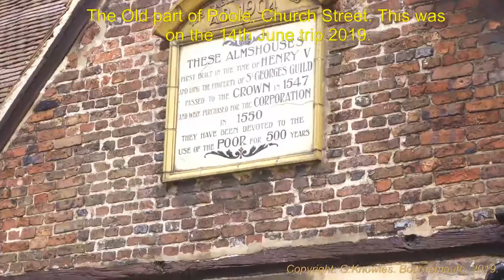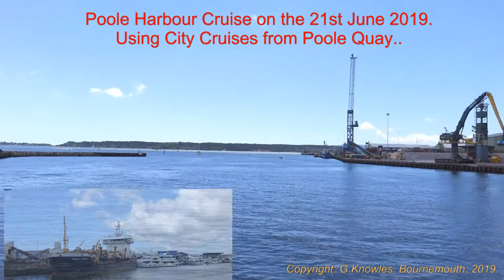Poole Town Museum in June 14th 2019, covering areas around Poole, Dorset, England. ( 20 )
I started work in Poole over 45 years ago and I have seen many changes around the town. I saw what was then the  Arndale Centre ( now known as the Dolphin Centre ) being built. The quay is one of the most beautiful places to visit. Poole Harbour is one of the largest natural harbours in the world and Brownsea island being within this harbour is now the home of the thriving red Squirrel population and the home of Boy Scout movement in England. The Poole Harbour area has been inhabited for at least 2,500 years. During the Iron Age, Celtic people known as the Durotriges lived in Dorset, particularly around Wareham, five miles ( eight km ) to the west. In the 3rd century BC, these Celtic people moved from hilltop settlements, such as Maiden Castle and Badbury Rings on the chalk downs to the north, to the lower vales and heathland around the River Frome and Poole Harbour. This marshy area may have lent its name to the Durotriges, which means water dwellers. The Durotriges engaged in cross-channel trading at Poole with the Veneti, a seafaring tribe from Brittany. The earliest significant archaeological find in the harbour is the Poole Longboat, a 10 metres ( 33 ft ) boat made from a single oak tree and dating to 295 BC. During that time, the harbour was shallower than it is today and any settlement would now be under water.
Poole Quay is a visitor attraction to the south of the town centre lined with a mixture of traditional public houses, new bars, redeveloped warehouses, modern apartment blocks and historic listed buildings. Once the busy centre of Poole's maritime industry, all port activities moved to Hamworthy in the 1970’s as the Quay became increasingly popular with tourists. The Grade II listed Customs House on the quay-front was built in 1814 and now functions as a restaurant and bar. Nearby the Grade I listed Town Cellars, a medieval warehouse built in the 15th century on the foundations of a 14th century stone building, houses a local history centre. Scaplen's Court, another Grade I listed building, also dates from the medieval era.  Poole Pottery has been redeveloped into an apartment block. Boats regularly depart from the quay during the summer and provide cruises around the harbour and to Brownsea Island, the River Frome and Swanage.  Public artworks along the Quay include Sea Music – a large metal sculpture designed by Sir Anthony Caro, and a life-size bronze sculpture of Robert Baden-Powell created to celebrate the founding of the Scout Movement on Brownsea Island.  At the western end of the quay near the mouth of Holes Bay is Poole Bridge. Built in 1927, it is the third bridge to be located on the site since 1834.
Poole swing bridge was out of use for many months during 2016 and 2017, it was closed for repairs. This bridge is a lifting bridge that operates during the day to allow boats passing through into the many moorings available in Poole Harbour.
Poole Park is an urban park adjacent to Poole Harbour in Poole, Dorset, England. The park was opened during the Victorian era and has remained popular with visitors ever since. It is open all year round and hosts a number of events Poole Radio Yacht Club meet here also..
There are 3 free car parks in the park:
next to The Kitchen (around 40 spaces, up to 2 hours stay)
near the small roundabout between Rockley Watersports and The Ark (around 30 spaces, up to 3 hours stay)
next to The Ark (around 60 spaces, up to 3 hours stay)